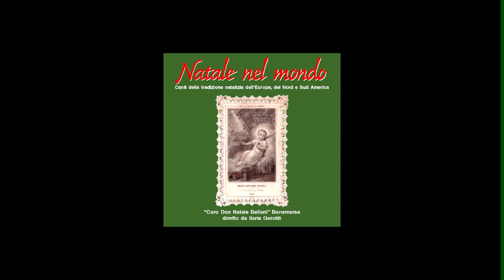Ding Dong! merrily on high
trad-Inglese Coro "Don Natale Bellani" Bonemerse- Cremona dir:Ilaria Geroldi
Lively Brass Quintet:
Takayuki Kiryu, Tromba
Giovanni Grandi, Tromba
Benedetto Ritorto, Corno
Alfredo Migliavacca, Trombone
Gianluca Panettiere, Tuba

In heav'n the bells are ringing
Ding, dong! verily the sky
Is riv'n with angel singing
Gloria, Hosanna in excelsis

E'en so here below, below
Let steeple bells be swungen
And i-o, i-o, i-o
By priest and people be sungen

Din don! Con gaudio su nei cieli
stanno suonando le campane
Din don! Il cielo risuona
con il canto degli angeli
Gloria, Osanna in excelsis
-Anche quaggiù suonate
le campane nei campanili,
e i preti e i fedeli cantino